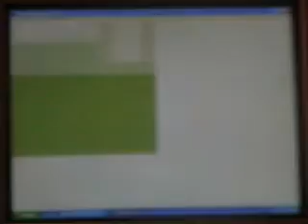Let's Play Pokemon Silver (GBC) Part 50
Looks like Koga got a promotion from Gym Leader.  Don't worry, we'll face his sucessor way later.